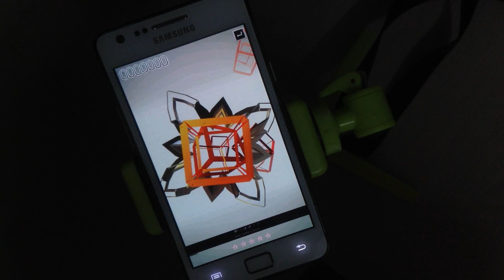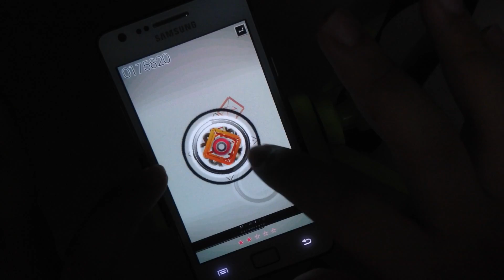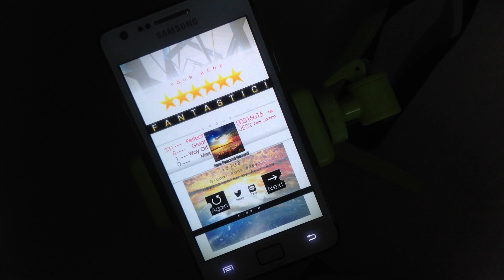Tone Sphere Middie (HARD)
FANTASTIC 316616 Pts

Conbo:532
Perfect:231
Gt.:8
Way Off:1

Devices:SAMSUMG Galaxy ll